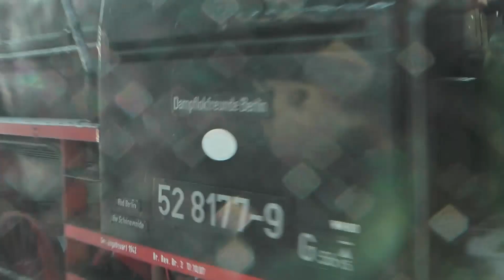Berlin nach Rheinsberg mit 52 8177 9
Steam special with Class BR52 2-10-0 No.52 8177-9 to the Rheinsberg bahnhofsfest some 80km north of Berlin. The train is first seen arriving at Berlin Lichtenberg early on Sunday 26th August. At Berlin Gesundbrunnen the loco runs round to exit in the opposite direction and following a pickup at Orianenburg continues to Lowenberg where it takes the single line to Herzberg. Here we have to wait for a service train to go to Rheinsberg and back before our train can so in the meantime we take another single line up to Altruppen. Back at Herzberg we wait until the service train has cleared our path before setting off again to our destination. The terminus at Rheinsberg houses a small railway museum and since 1999 has held annual open days with trade stands, bands and plenty of beer and bratwurst! Back at Gesundbrunnen the loco has to run round again for our final leg back to Berlin Lichtenberg.